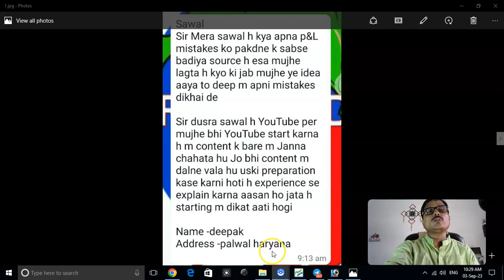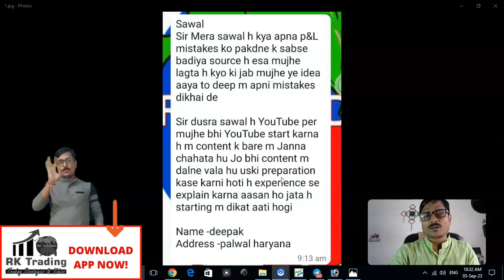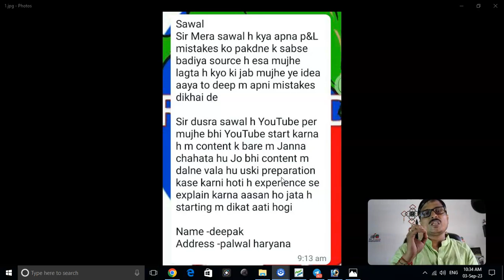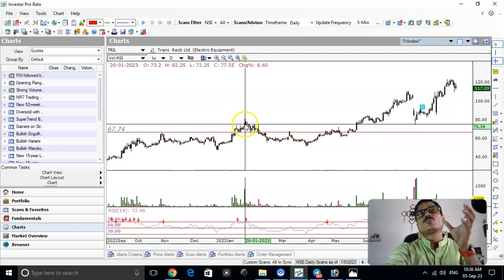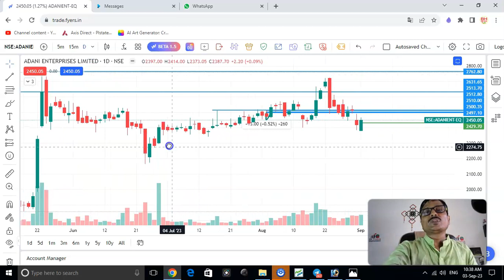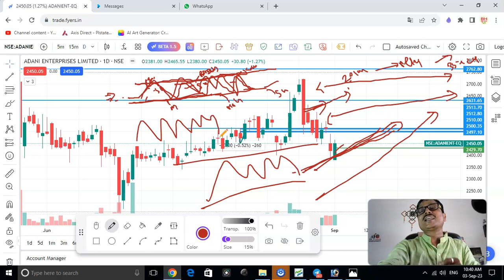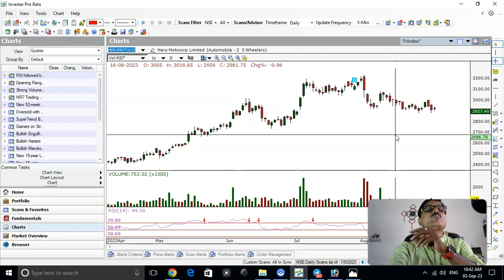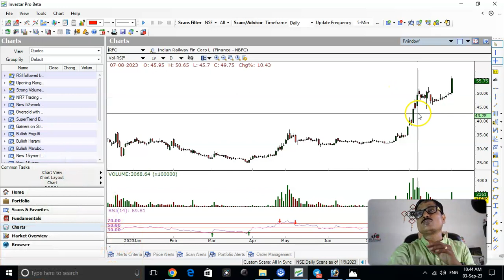AAPKE SAWAAL-MERE JAWAAB FOR 02nd Sep 2023 | RK TRADING